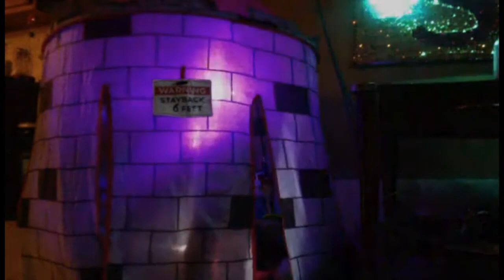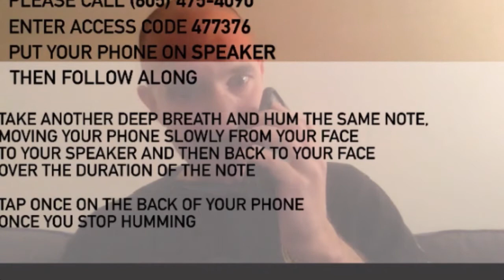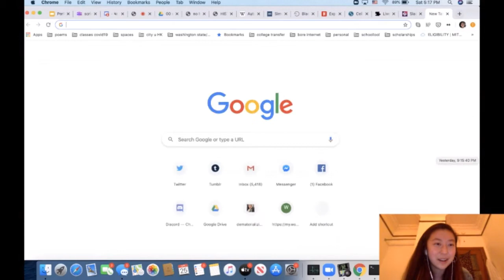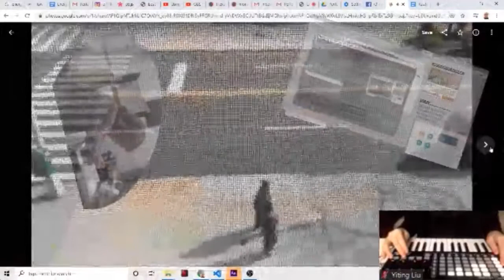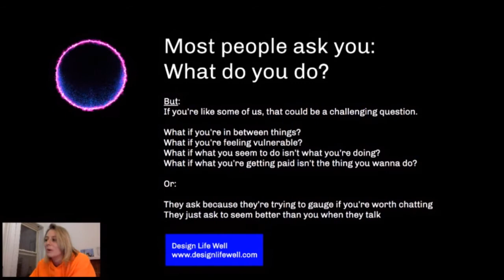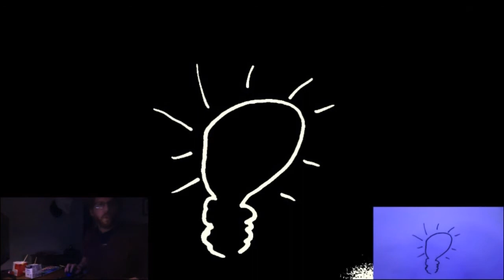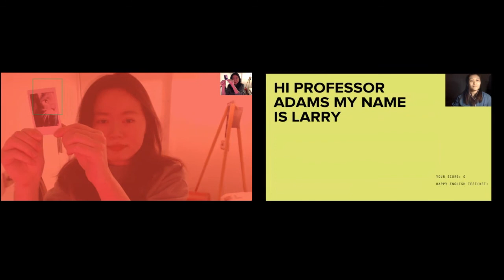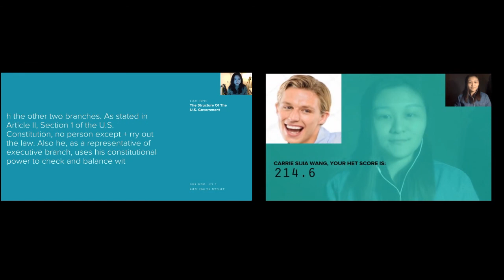AdjacenTNO Virtual PerformaJam!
ITP - NYU Adjacent Journal partners with CultureHub for the AdjacenTNO Virtual PerformaJam! a one-day virtual sprint, an experimental create-athon, tailored for our socially distant reality. Based on a prompt delivered the night before, participants had one day to create and produce a piece powered by LiveLab.

7:30PM EDT

Performances by
Aaron Moreno
Alizarin Zroob
Ashley Jane Lewis
Billy Bennett
Carrie Sijia Wang + Tong Wu
Dan Oved
Isa Vento + Alison Nitkiewicz
Jean Yoon
Jessica Zhou
Matt Romein
Matt Ross
Max Horwich
Mingna Li
Marcel Oliver-Rose Truxillo
Nico Sanin
Topher Blair
Tündi Szász
Yiting Liu